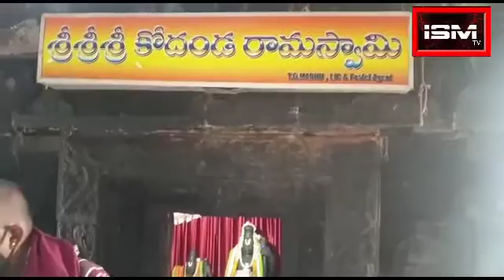అమ్మవారి జయంతి సంధర్భంగా శాఖంబరీ దేవిగా దర్శనమిస్తున్న రాజరాజేశ్వరి అమ్మవారు...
అనంతపురం జిల్లా తాడిపత్రి టౌన్లో శ్రీ శ్రీ శ్రీ బుగ్గ రామలింగేశ్వర స్వామి ఆలయంలో అమ్మవారి జయంతి సంధర్భంగా  శాఖంబరీ దేవిగా దర్శనమిస్తున్న రాజరాజేశ్వరి అమ్మవారు...

 అనంతపురం జిల్లా తాడిపత్రి పట్టణంలో రెండవ కాశీగా పిలువబడుతున్న శ్రీ శ్రీ శ్రీ బుగ్గ రామలింగేశ్వర ఆలయంలో   ఆలయ అర్చకులు, చైర్మన్ పోలిశెట్టి ఆంజినేయులు , E.O  నరసయ్య , కమిటీ  సభ్యుల ఆధ్వర్యంలో ఈ రోజు అమ్మవారి జయంతి సంధర్బంగా   ప్రస్తుతం ప్రపంచం లో నెలకొన్న ఆరోగ్య పరిస్థితుల దృష్ట్యా లోక సంరక్షణ కాంక్షిస్తూ శ్రీ రాజరాజేశ్వరీ దేవి అమ్మవారిని శాకాంబరీ దేవి గా అలంకరించి  విశేష పూజలు నిర్వహించడం జరిగింది. జనులందరికీ ఆయురారోగ్యాలు పాడిపంటలు ధనధాన్యాలు సమృద్ధిగా అనుగ్రహించమని అమ్మవారిని అర్చకులు ప్రార్థించారు. అమ్మవారికి ఏది సమర్పిస్తే అవి తిరిగి అమ్మవారు మనకి అనుగ్రహిస్తుంది అనడంలో అతిశయోక్తి లేదని అర్చకులు వివరించారు. వివిధ రకాల కూరగాయలతో పండ్లతో అమ్మవారిని శాకాంబరీ గా అలంకరించడం వల్ల ప్రజలకు కు పంటలు సమృద్ధిగా వస్తాయన్నది అందరి విశ్వాసం.  ప్రతి సంవత్సరం ఆషాఢ   అమావాస్య రోజు  అమ్మవారిని శాకంబరీ దేవి గా కొలవడం ఆనవాయితీగా వస్తుంది. అమ్మవారిని చింతల వెంకట రమణ స్వామి ఆలయ చైర్మన్ బాణా నాగేశ్వర్ రెడ్డి , కమిటీ సభ్యులు అంబటి రాఘవేంద్రా రెడ్డి,  రమేష్ , భక్తులు   దర్శనం చేసుకున్నారు.